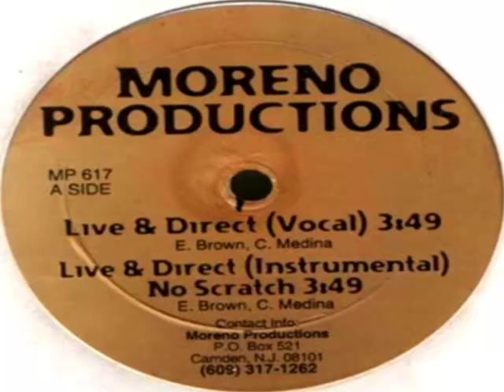Live & Direct - Oldschool Survivors - 1996